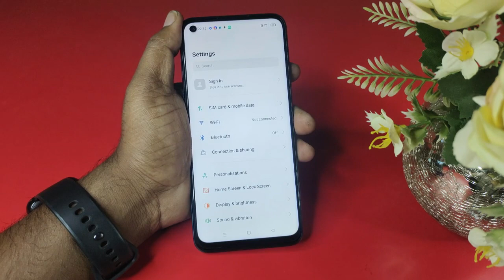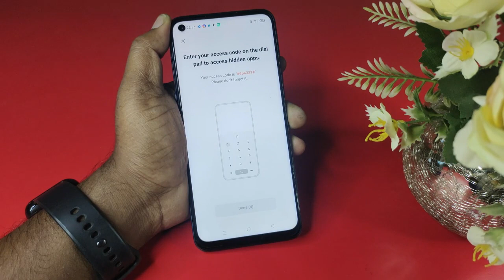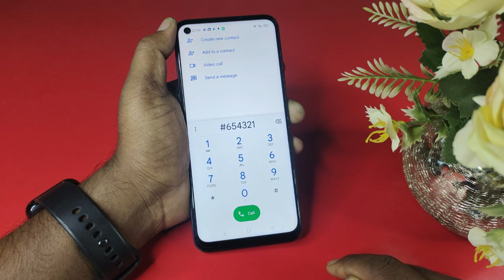How To App Hide In Realme 10 Pro Plus Realme 10 Pro Plus Me App Hide Kaise Kare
Mobile Model Name : Realme 10 Pro Plus

Problem : App Hide

realme 10 pro plus me app hide kaise kare
realme 10 pro plus me app hide ka password kaise change kare
realme 10 pro plus me app hide kaise nikale
realme 10 pro plus me app hide kaise hataye
realme 10 pro plus me app hide kaise karen
realme 10 pro plus me app hide
realme 10 pro plus main app hide kaise kiya jata hai
realme 10 pro plus main app hide kaise kare
realme 10 pro plus main app hide kaise karen
realme 10 pro plus ka app hide kaise kare
realme 10 pro plus ka hide app kaise khole
realme 10 pro plus ka hide app
realme 10 pro plus hide app unhide kaise kare
realme 10 pro plus me app ko chupaye kaise

Hariom Electronics
 India